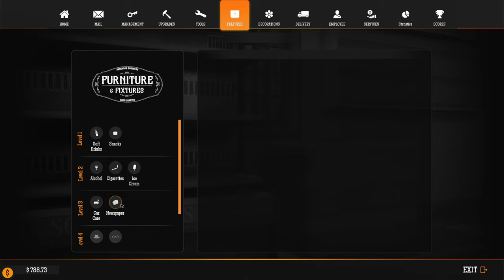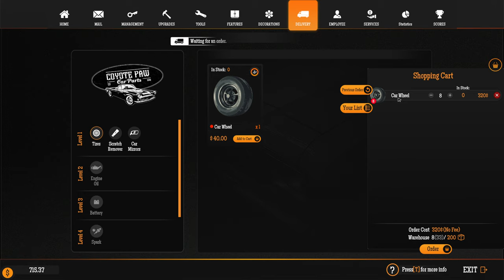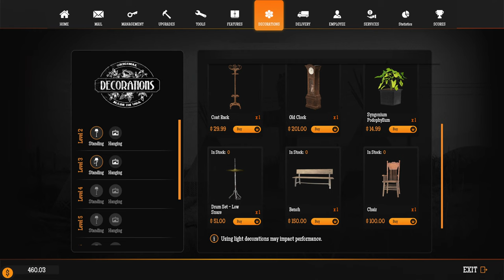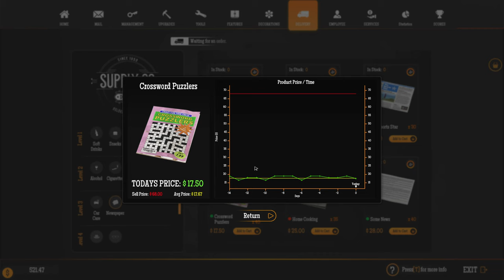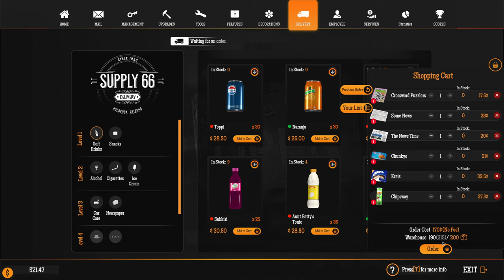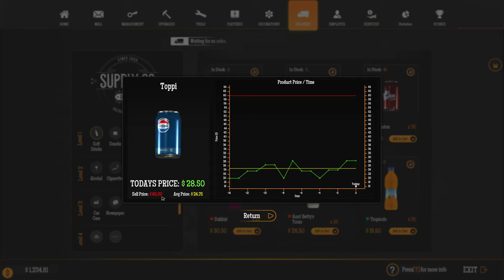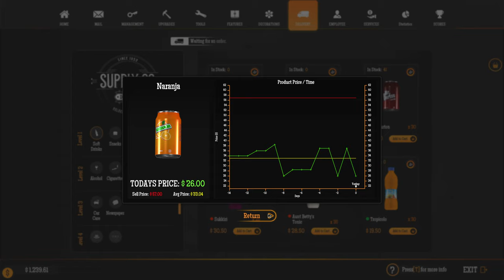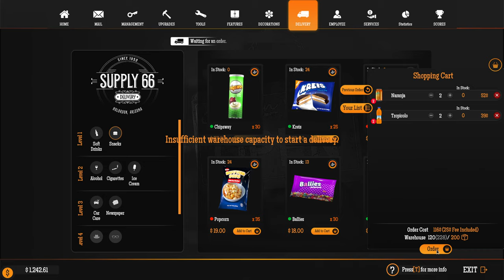Happy Customers on Gas Station Simulator - Episode 6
Crazy start to the day on gasstationsimulator cars crashed and UFO apperance!